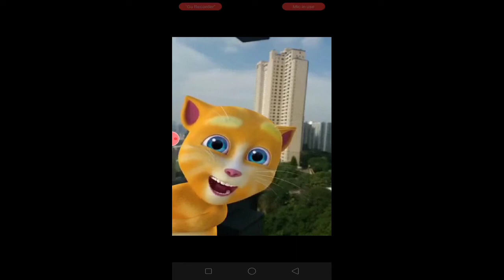Happy new year 2021 Kuwait🇰🇼🇰🇼🇰🇼 more power and more blessings to all... Love u all guys